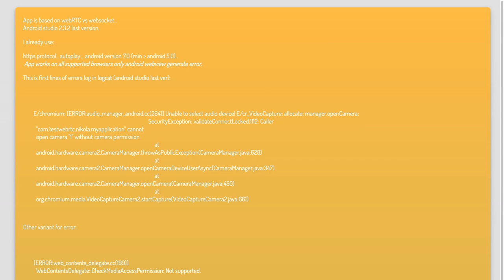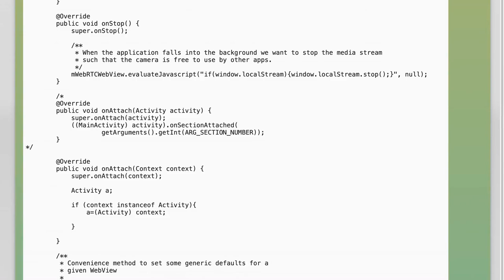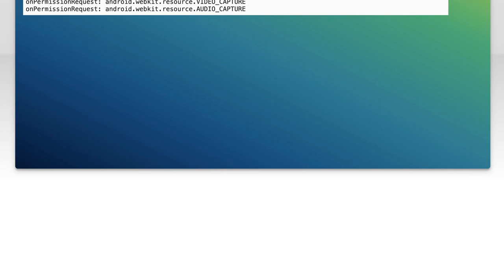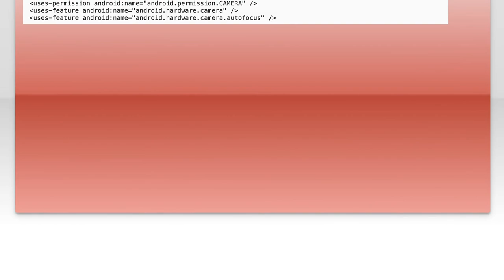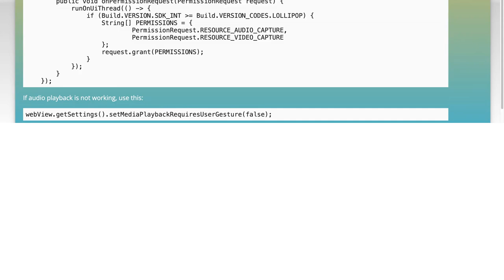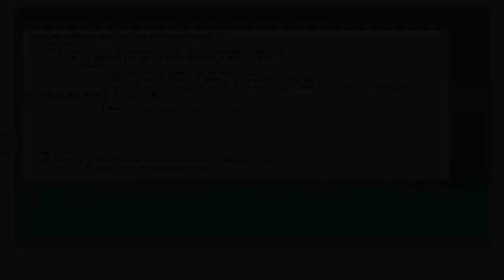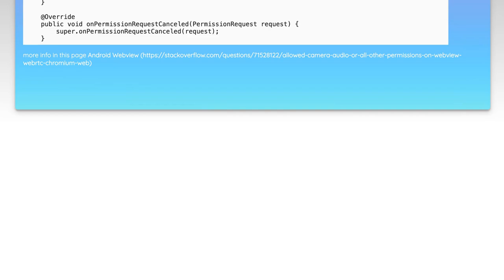Fixing WebRTC Camera Access Issues in Android WebView (Chrome Frame)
In this video, we dive into the common challenges developers face when trying to access camera functionality through WebRTC in Android WebView, particularly when using the Chrome Frame. We'll explore the underlying issues that can lead to access problems and provide practical solutions to ensure seamless camera integration in your applications. Whether you're a seasoned developer or just starting out, this guide will help you troubleshoot and fix these critical issues effectively.

Today's Topic: Fixing WebRTC Camera Access Issues in Android WebView (Chrome Frame)

Related to: webrtc, cameraaccess, androidwebview, chromeframe, fixwebrtcissues, androidcameraproblems, webrtctroubleshooting, webviewcameraaccess, mobilewebdevelopment, videoconferencing, real-timecommunication,